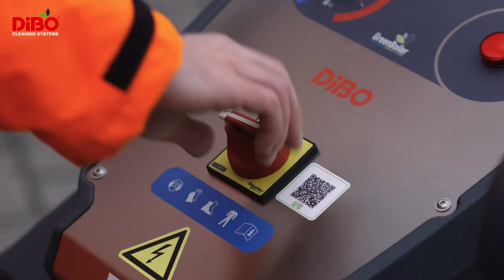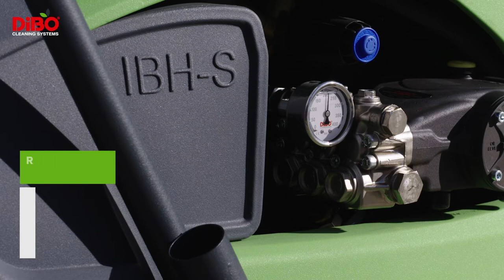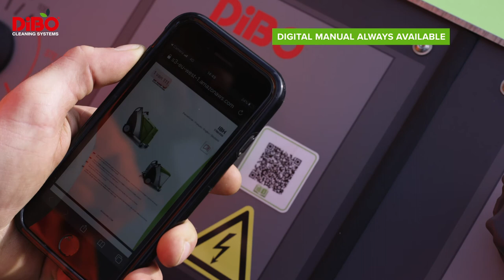DiBO IBH: Professional hot water high pressure cleaners for intensive use | Electric motor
Powerful, robust and multipurpose hot water high pressure cleaners for intensive use  ✓Low-speed electric motor (1450 rpm) ✓Radial high pressure pump ✓DiBO GreenBoiler ✓High quality materials ✓Robust frame